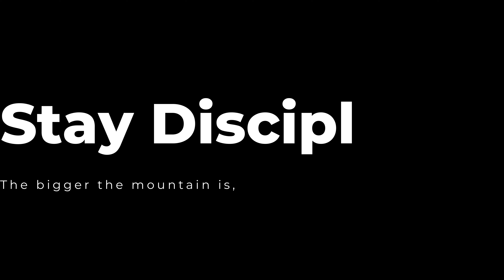No Time To Be Weak// Episode 75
WHAT´S UP GUYS I HOPE EACH OF YOU ARE ALL FINE AND ACHIEVING YOUR GOALS, JUST TO COMMENT WHAT IS THE PURPOSE OF THIS SERIES CALLED "NO TIME TO BE WEAK" Well, it is specifically to motivate and encourage you to become the best version of yourself, to fully embrace the discipline and pain of fighting for your dreams.

--Stay Disciplined--🧠